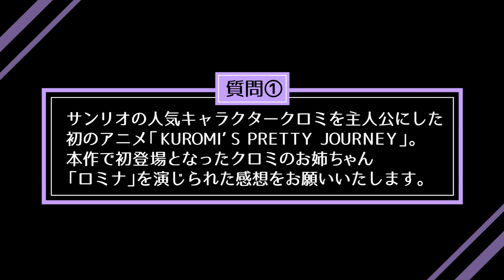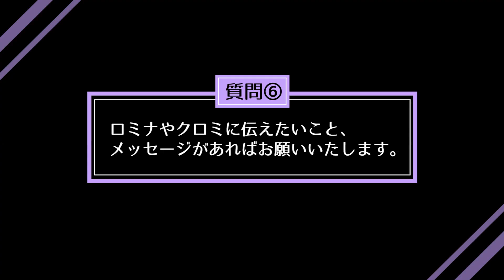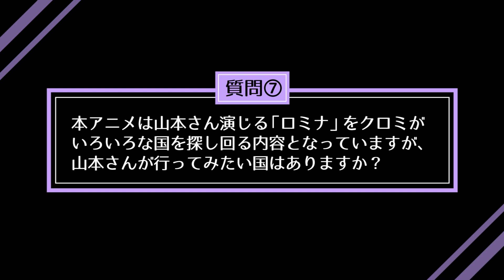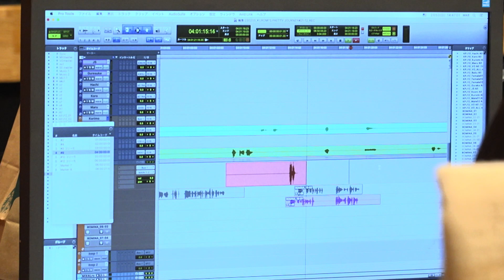クロミにお姉ちゃん!? 山本舞香が姉ロミナ役を熱演！ 新作ショートアニメ「KUROMI’S PRETTY JOURNEY」インタビュー＆メーキング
サンリオの人気キャラクター・クロミが主役の完全新作ショートアニメ「KUROMI’S PRETTY JOURNEY」が、クロミ公式YouTubeアカウントやTikTokで配信されることになり、本ショートアニメで初登場となるクロミの行方知れずのお姉ちゃん・ロミナの声を、女優の山本舞香さんが担当することが分かった。山本さんのインタビューとメーキング映像も公開された。